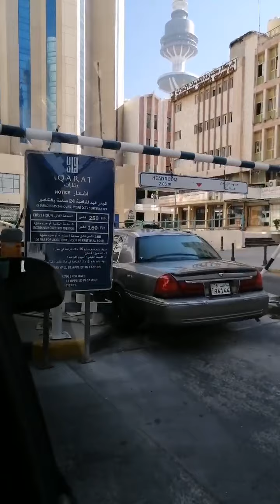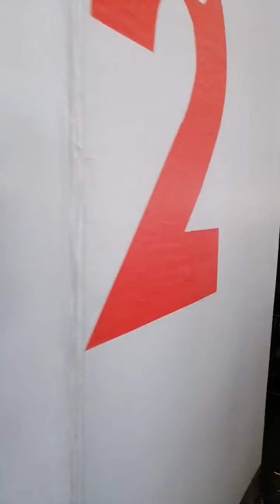Road trip going to Souq AL kebeer shopping mall